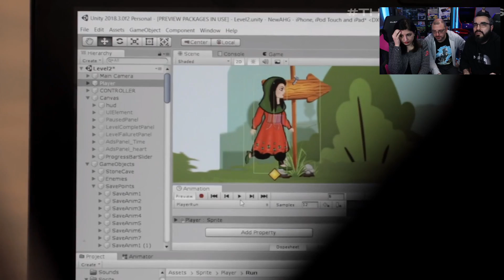NUOVA XBOX SERIES X - REACTION + ANALISI a caldo